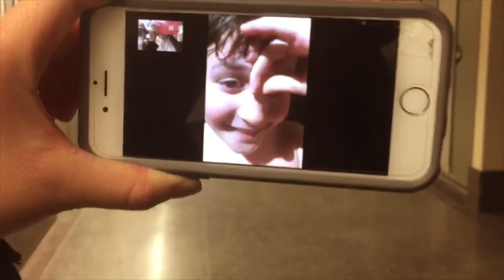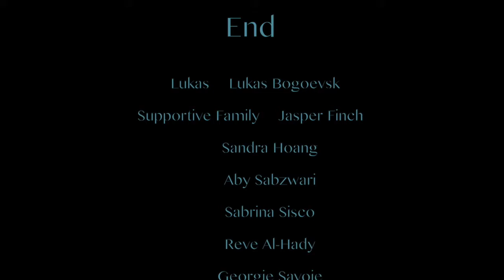Jump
Genna Bogoevski's 1 Minute Film for AWS4M class. J. Owchar - Teacher